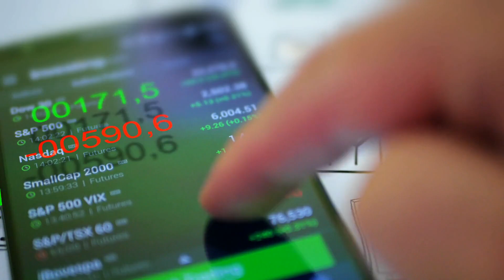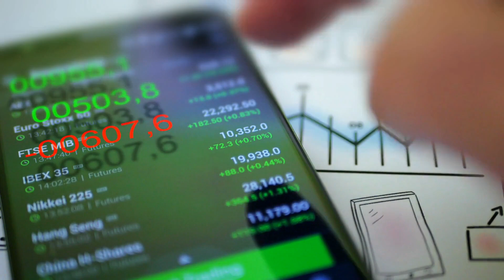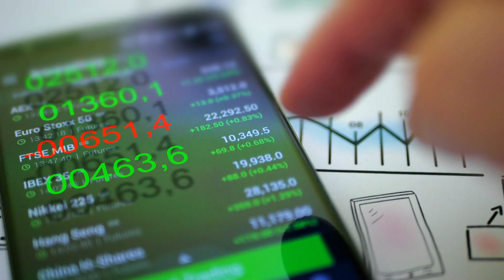最高法院对一项1.5万美元的国税局账单的争议可能是针对一项从未实施的亿万富翁税的：消費簡報20231016